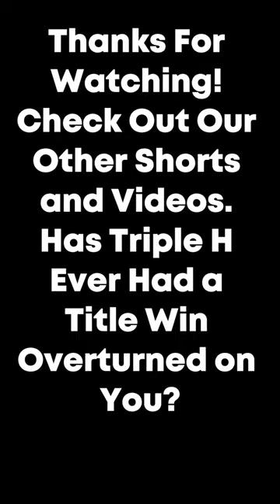April 17 in Pro Wrestling Volume 1#wrestlinghistory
April 17 in Professional Wrestling. Here is a look at some great moments in wrestling from April 17, including The North-South Connection (Adrian Adonis and Dick Murdoch) defeat The Soul Patrol (Rocky Johnson and Tony Atlas) for the WWF Championship. @wrestlingsgreatestmoments  looks at some of the key matches and events from today.

All images and photographs used under fair dealing doctrine of Section 29(1) of the Copyright, Designs, and  Patents 1988 Act and fair usage  doctrine of the Copyright Act of 1976.Under Section 29(1) of  the 1988 Act, fair dealing  is a valid defense when dealing with copyright infringement for  the purpose of non-commercial research or private study.

                                           Works Referenced

“April 17th– On This Day In Wrestling History.” TJR Wrestling. Wrestling History. Accessed 16 Apr. 2024.

“Cards on This Day in History.” The Internet Wrestling Database. Accessed 13 Apr. 2024

“WWF – 1984 Results.” History of the WWE. Accessed 16 Apr. 2024.